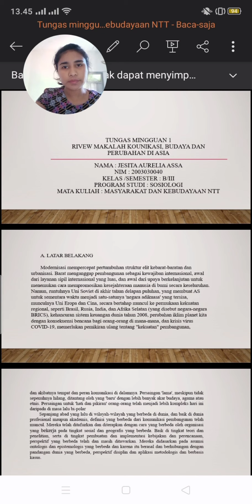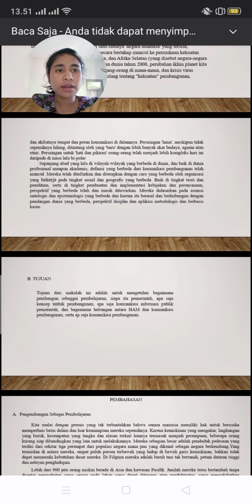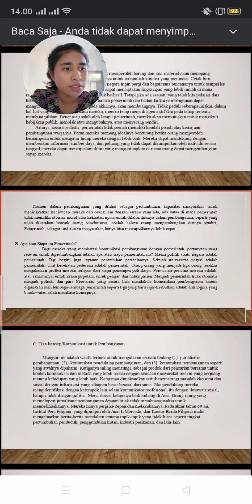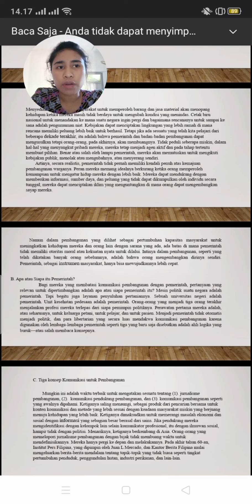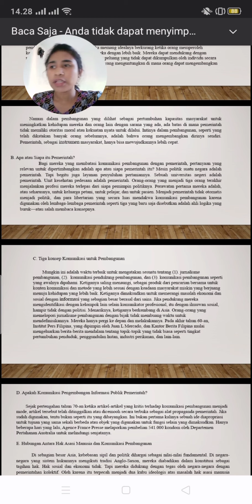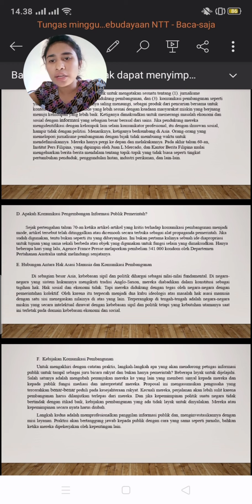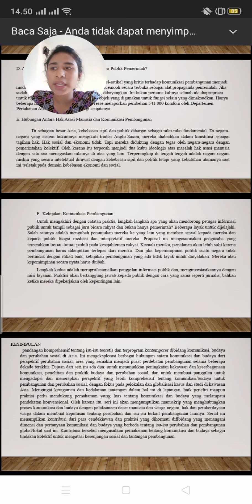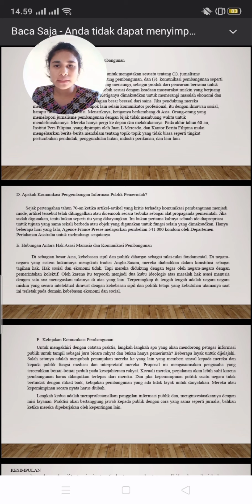MASYARAKAT DAN KEBUDAYAAN(2)